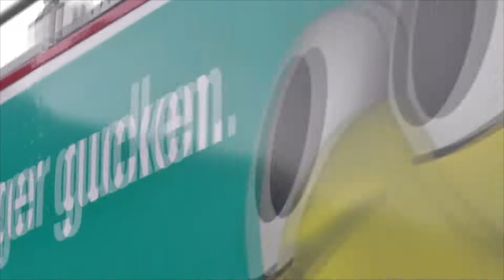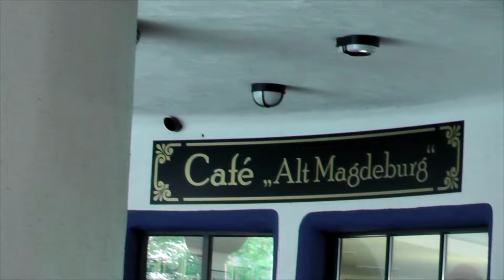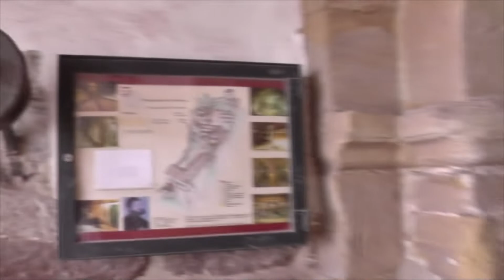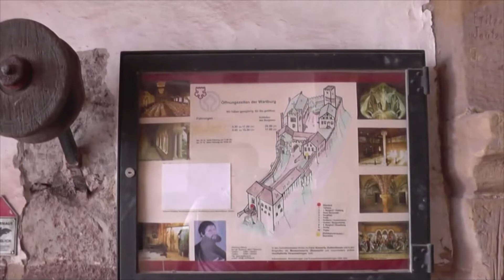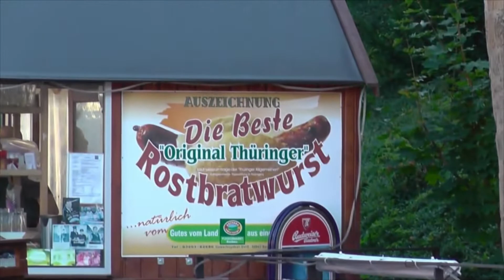Kelet-Német körút lakókocsival 3/2. rész Magdeburg - Lipcse - Eisenach - Erfurt [Pacsy Produkció]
2. rész MAGDEBURG - LIPCSE -EISENACH - ERFURT

Tartalomjegyzék:
00:00 Bevezető
00:23 Magdeburg
07:25 Lipcse
12:49 Eisenach - Wartburg vára
18:10 Erfurt

10 napot Kelet-Németországban csavarogtunk
Berlin, Drezda, Lipcse, Magdeburg, Eisenach, Buchenwald

Video by Pacsy Produkció 2022. Május
Köszönöm ha Feliratkozást választod és követed a munkám!
Kövesd a többi anyagomat is!